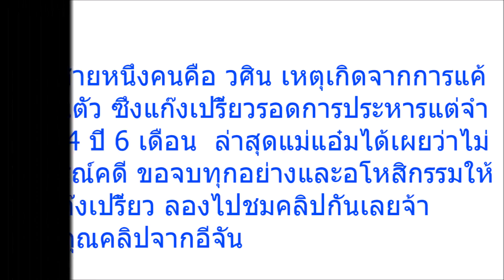“แม่น้องแอ๋ม” ไม่อุทธรณ์คดีอโหสิให้แก๊งเปรี้ยว